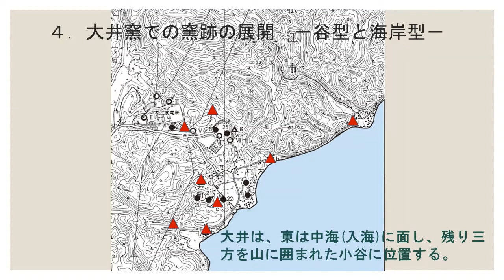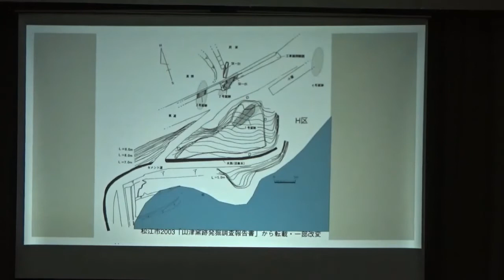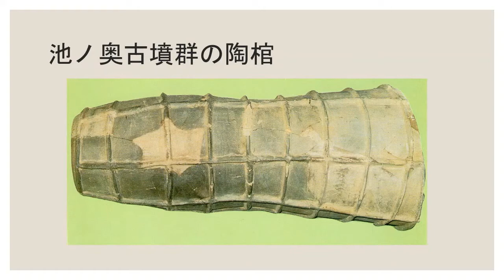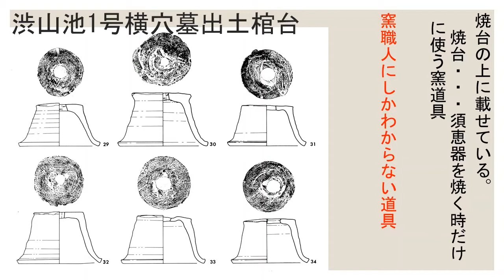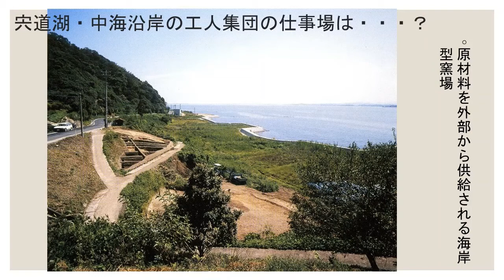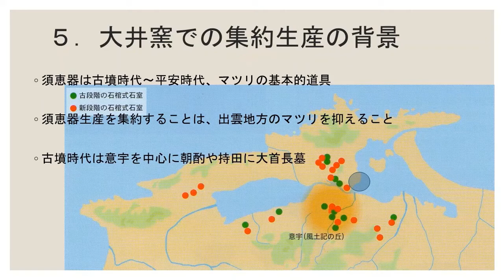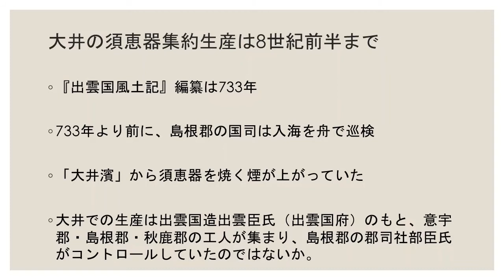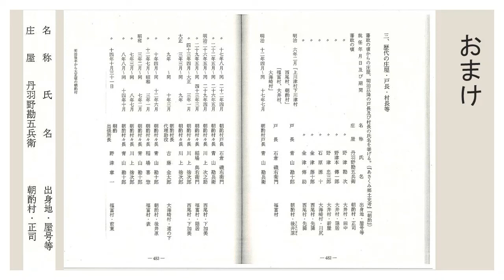松江市史Web講座第2回「朝酌・大井の須恵器窯跡群について」（後編）